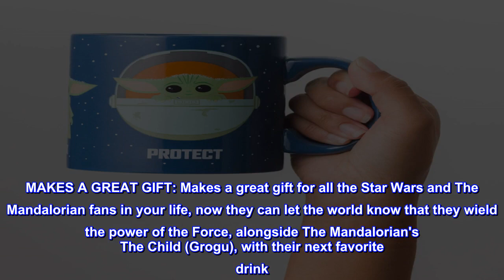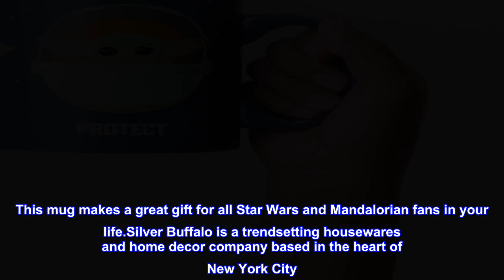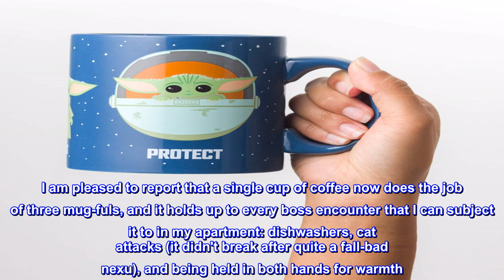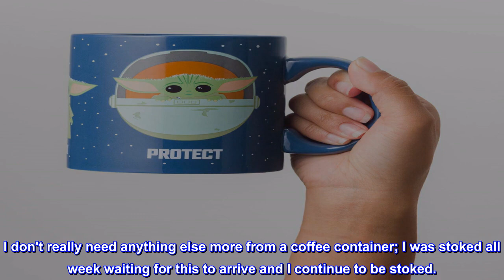Great product - Silver Buffalo Star Wars The Mandalorian The Child Baby Yoda Grogu Protect Attack S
Great product -  Silver Buffalo Star Wars The Mandalorian The Child Baby Yoda Grogu Protect Attack Snack Ceramic

LARGE COFFEE MUG: This jumbo ceramic coffee cup holds 20 ounces of your favorite latte, cappuccino or drip coffee when you need tap into the force in the morning
MULTIPLE USES: Our novelty coffee mug can also be used as a paperweight, storage for pens or loose change, droid parts, or even mug cakes
DURABLE AND STURDY: Our jumbo ceramic coffee mug is perfect for hot or cold drinks, is BPA-free, microwave safe, and top-shelf dishwasher safe
OFFICIALLY LICENSED: Have confidence knowing you are purchasing an officially licensed Disney Star Wars The Mandalorian product from Silver Buffalo
MAKES A GREAT GIFT: Makes a great gift for all the Star Wars and The Mandalorian fans in your life, now they can let the world know that they wield the power of the Force, alongside The Mandalorian's The Child (Grogu), with their next favorite drink
May the Force be with you! Baby Yoda? The Child? It's Grogu! Protect, snack, and attack, with our Silver Buffalo Star Wars The Mandalorian Protect Attack Snack Ceramic Coffee Mug. The mug is top-rack dishwasher safe, but not microwave safe. It is great for everyday use or as a collector piece. Have confidence knowing you are purchasing an officially licensed Disney product from Silver Buffalo. This mug makes a great gift for all Star Wars and Mandalorian fans in your life.Silver Buffalo is a trendsetting housewares and home decor company based in the heart of New York City. Working in collaboration with licensors and brands, Silver Buffalo develops unique, creative and ground-breaking products with a devotion to detail and commitment to innovation while staying true to current trends. Silver Buffalo prides themselves on manufacturing and distributing exciting products that connect with the child or fan(atic) in all of us.

Protecc, Snacc, Attacc
I'm a tank in a Star Wars MMO, so I really relate to Baby Yoda (not so much the healing, but that's not what this mug depicts -- yay!). Nothing helps me generate threat and hold a scary mudhorn off my squishy operations group like coffee, and that's where this cup comes in.

I am pleased to report that a single cup of coffee now does the job of three mug-fuls, and it holds up to every boss encounter that I can subject it to in my apartment: dishwashers, cat attacks (it didn't break after quite a fall-bad nexu), and being held in both hands for warmth. It's high-quality, it's cute, and it has The Child. I don't really need anything else more from a coffee container; I was stoked all week waiting for this to arrive and I continue to be stoked.

10/10 stars.